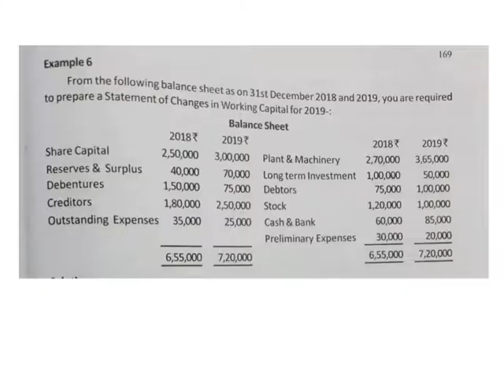Module 4 part 5 Fund flow statement